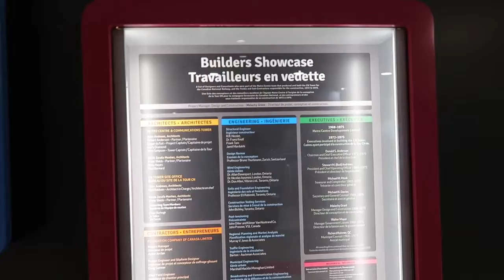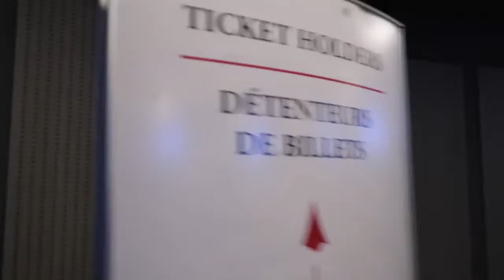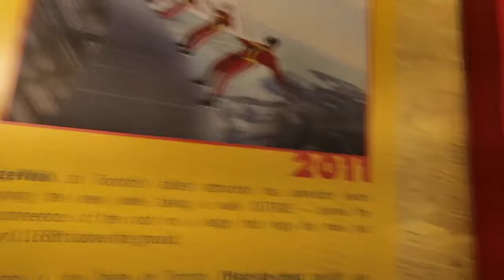VLOG: Niagra Falls. Toronto. We Met Drake?!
This is a vlog of my girlfriend Pierre and I going to Niagra Falls and then Toronto.  Crazy squirrels, super winds, the CN Tower and asshole border patrol. Enjoy!

Fun Facts:
Day we met: October 31, 2009
How long we were just friends for: 5 years
Day we started dating: September 28, 2014

Tech:
Camera: Canon EOS Rebel T3i 18-55mm Kit
Editing: iMovie/ Premiere